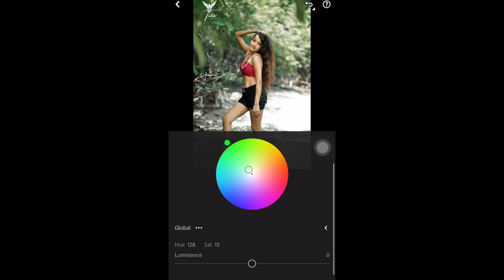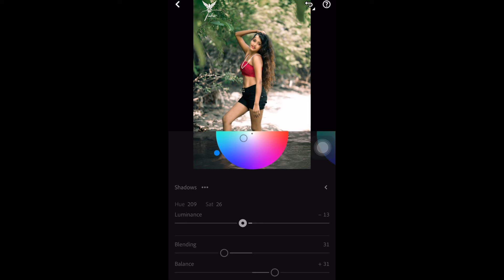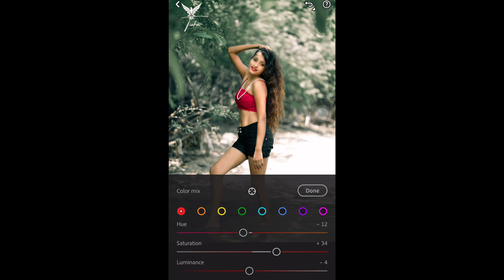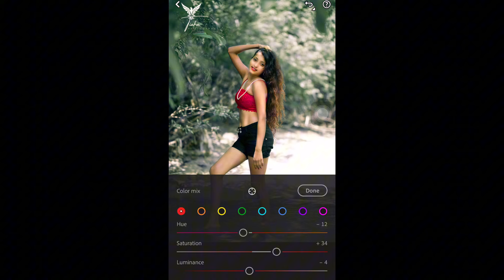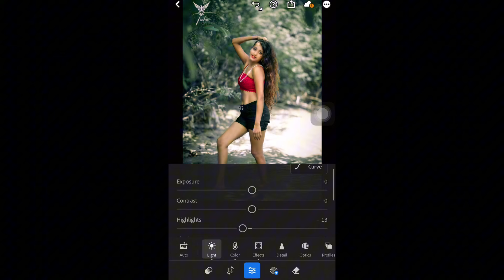Colour grade adobe lightroom colourgrade photography editing editingvideo ...